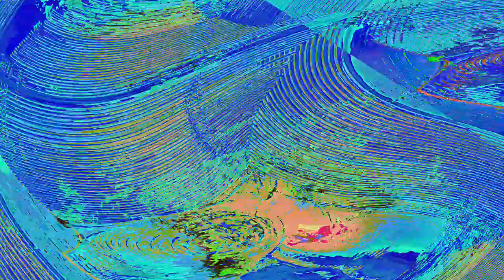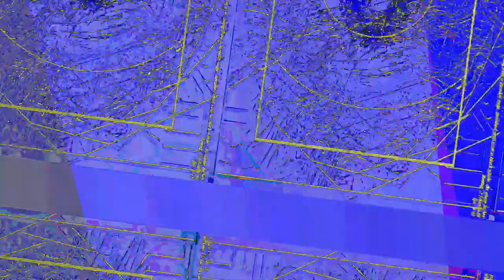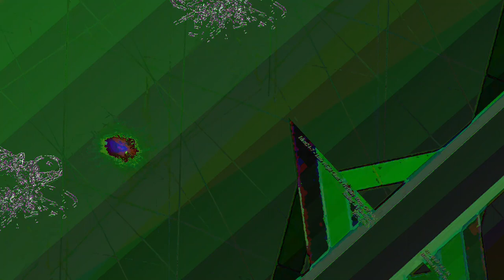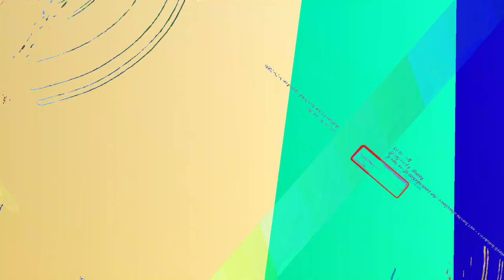[EPILEPSY WARNING] Movie 23 06 15 05h47m25s